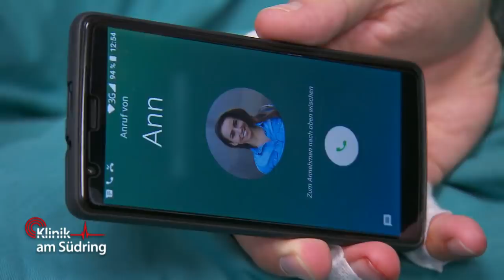Kollegin der Ärztin muss behandelt werden: Sie ist in Klinik gestürzt | Klinik am Südring | SAT.1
Ärztin Charlotte Engel muss ihre eigene Kollegin behandeln. Sie ist in der Klinik gestürzt!

►Alle Fälle von „Klinik am Südring“ im YouTube-Abo!
►Alle Fälle von „Auf Streife“ im YouTube-Abo!
►Alle Fälle von „Die Ruhrpottwache“ im YouTube-Abo!